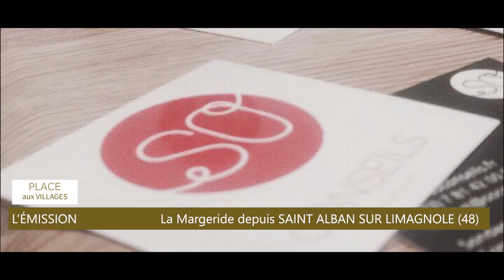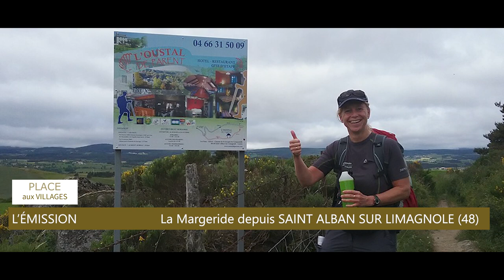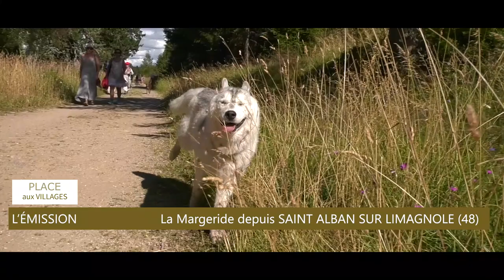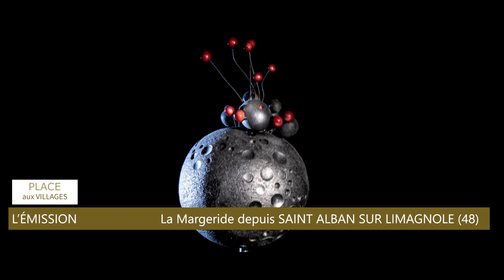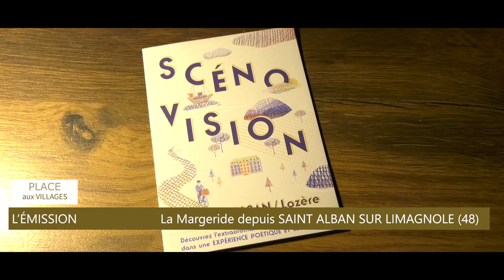Saint Alban sur Limagnole en Margeride - Lozère (48) une émission "Place aux VILLAGES"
«La Margeride» depuis Saint Alban sur Limagnole (48)
« PLACE aux VILLAGES » - L’Emission

Gribouille et Pot’Poète vous emmènent, le temps d’une émission spéciale,  découvrir la Margeride depuis leur village de Saint Alban (48), partagez cette ambiance si particulière et chaleureuse de ce village  situé sur le Chemin Saint Jacques de Compostelle (Camino de Santiago) où il fait si bon vivre.

Pour cette sixième édition de « l’Emission place aux Villages », c’est Robert BERTHUIT notre célèbre «Pot'Poète» qui est aux commandes.

Ses invités sont :
-Philippe PARENT "L'Oustal de Parent"
-Sophie GRANIER qui nous parlera avec passion de sa pétillante agence «SO Conseils» mais aussi, et surtout, de la qualité de vie à Saint-Alban-sur-Limagnole
-Serge SOUTON de l’association Culturelle de Centre Hospitalier François TOSQUELLES
-Samuel SOULIER – Mr le Maire
-Eric RONDOLAT Professeur au Lycée Hôtelier (mais bien plus…), il nous parlera avec passion de «Scénovision de Saint Alban, La Margeride à la folie» mais aussi des chevaux qu'il protège.
-Franck LAFUENTE est le nouveau propriétaire du bar de l’Europe
-Sylvie SOUTON Artiste «L’Atelier De La Terre Ronde»
-Pauline ROBERT et ses savoureuses infusions
-Bernard Traversa « touriste » mais qui ne repart jamais de la Lozère !

Tout un programme passionnant où vous risquez bien de tomber amoureux de notre merveilleux département Lozérien.

Retrouvez tous nos Commerçants et Artisans locaux pour encore plus de découvertes et de créations originales.

La production de l’émission souhaite vivement remercie l’Office de Tourisme de Saint Alban, Office de tourisme Margeride en Gévaudan sans qui cette émission n’aurait pu être réalisée dans d’aussi bonnes conditions.

Enfin un énorme et chaleureux merci à Robert et sa Femme accompagnés de leur fidèle GRIBOUILLE, le début d’une très belle aventure en Gévaudan.

L'émission "PLACE aux VILLAGES" comporte de très nombreux rendez-vous.

Une émission ©KWZ tv Lozère - octobre 2020